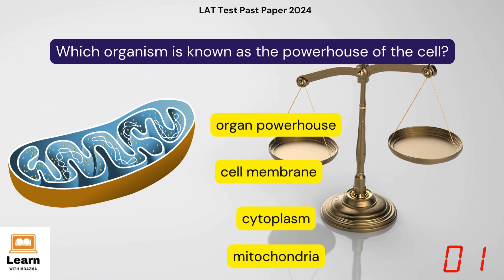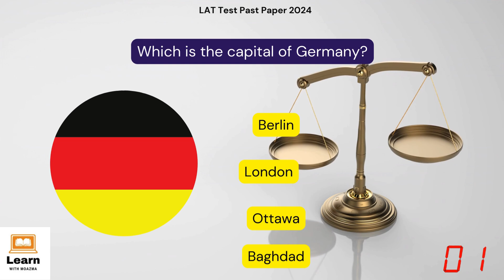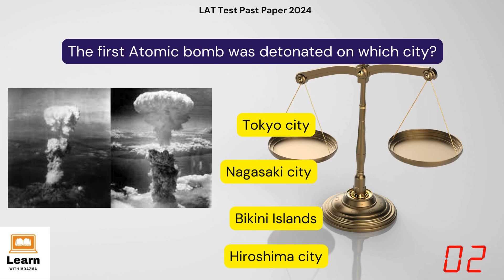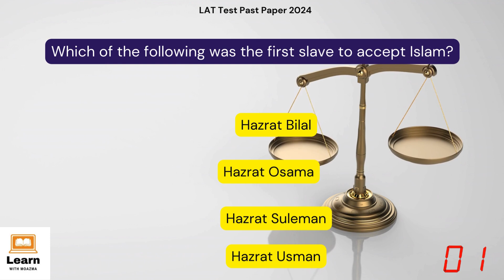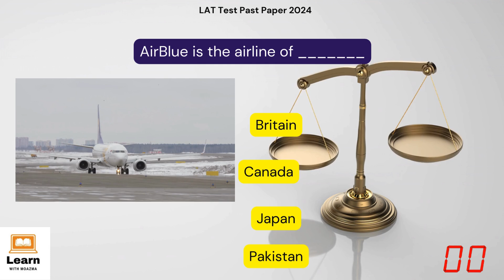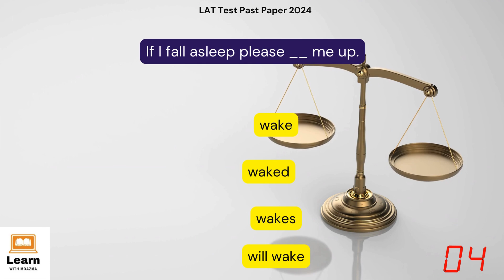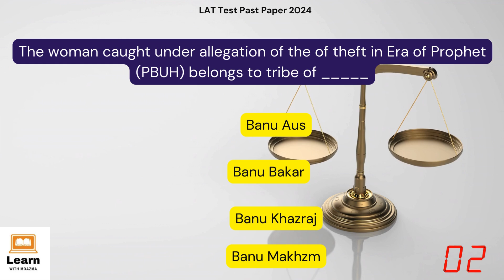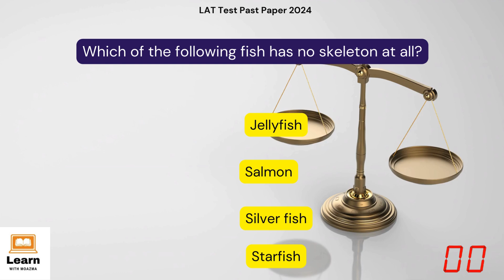LAT Test Past Paper 2024 | lat test preparation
Welcome to our video on LAT Test Past Paper 2024! 📚🎓 If you want LAT test preparation and want to ace it with confidence, you're in the right place. This video provides a detailed walkthrough of the LAT test past paper 2024, covering all the essential sections and tips to help you succeed.

What You'll Learn:
✅ Breakdown of LAT Test Past Paper 2024
✅ Key strategies for LAT test preparation
✅ Tips and tricks to answer different types of questions
✅ Time management techniques for the LAT exam